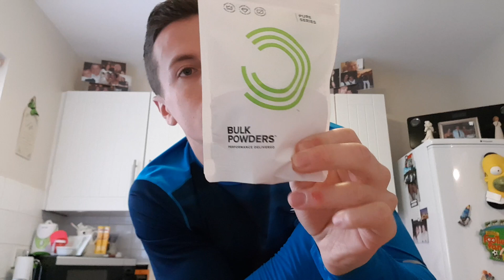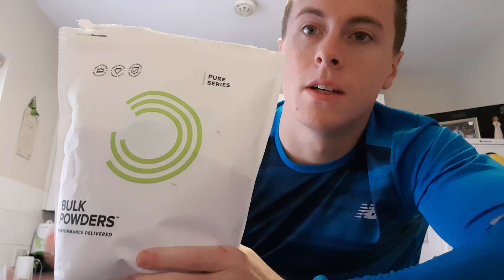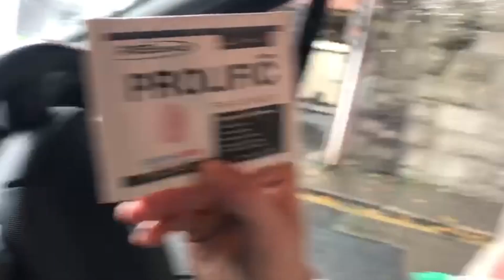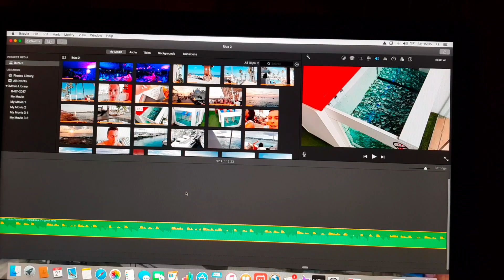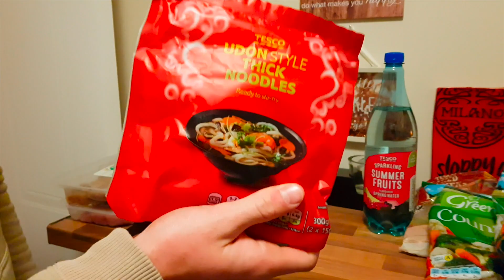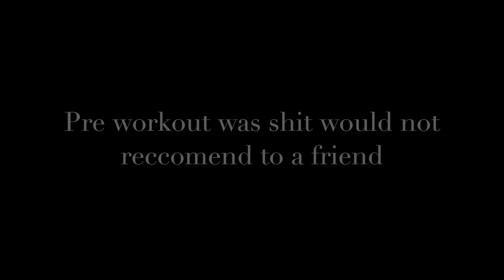BULK POWDERS REVIEW | DEADLIFTS | BURRITO BOWLS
Back again with another video this time around i am reviewing some of the supplements i ordered from bulk powders first time trying this brand so was interesting enough also filmed what i got up to during the day workouts and grocery hauls hope you all enjoy :)